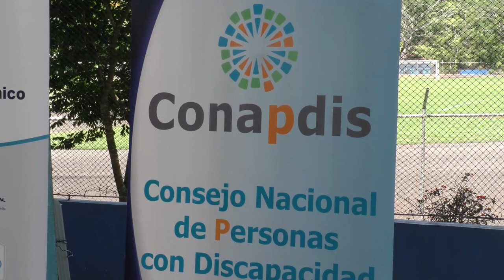Térraba será sede este miércoles de celebración nacional del Día de la Persona con Discapacidad